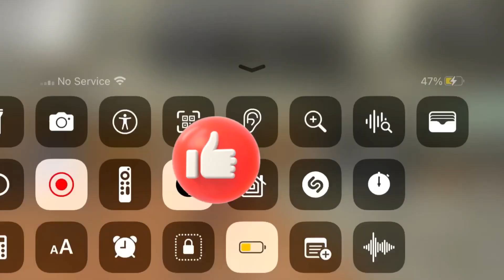My gameplay funny movement